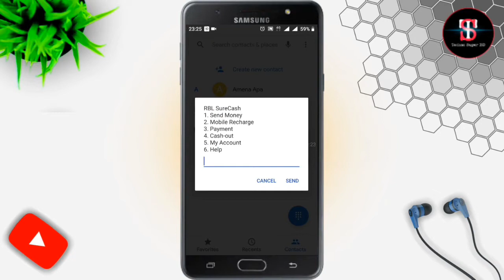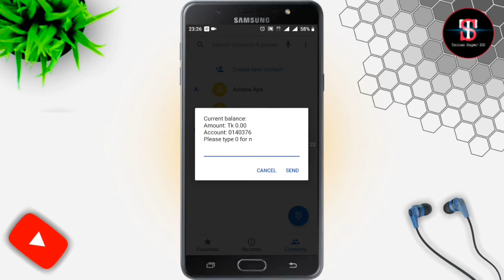How to check SureCash account balance | শিওরক্যাশ একাউন্টের ব্যালেন্স চেক করুন।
How to check SureCash account balance.

   Techno Super BD